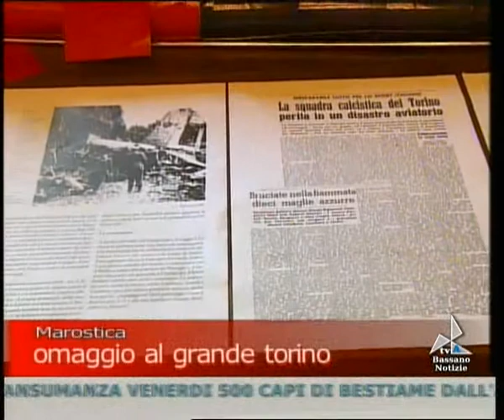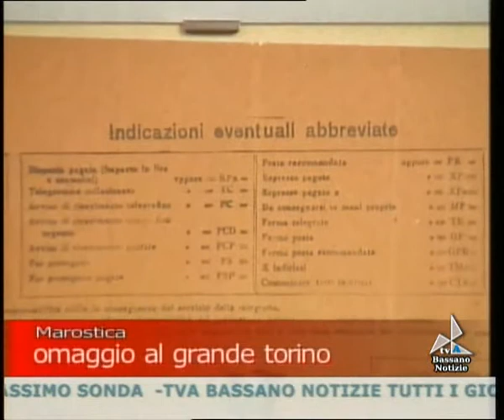bassanonotizie20092011 parte 2